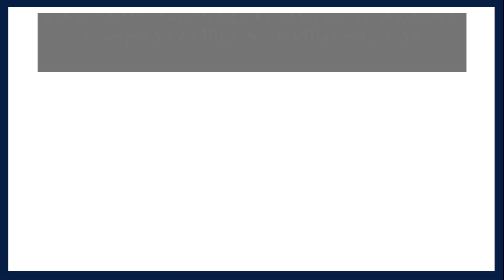Sold! 5701 Haleola St Honolulu, HI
Congratulations to Caron and her client on the purchase of this 3-bedroom in Niu Valley! This property had over 100 people through open house and received 6 offers. Caron used her market knowledge and skills in strategizing a competitive offer to secure this property for her client who did a 1031 tax deferred exchange.